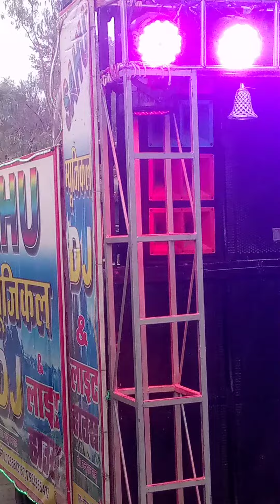Sahu musical DJ King of gauriganj Amethi